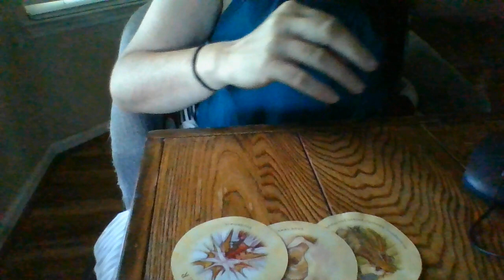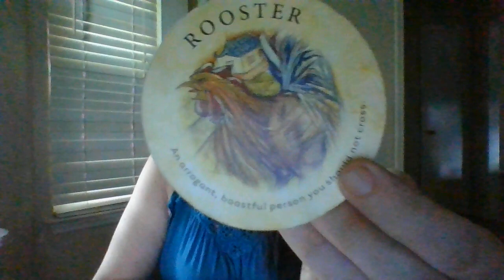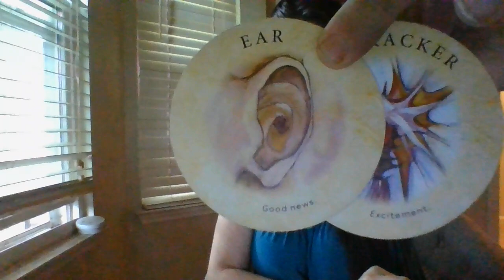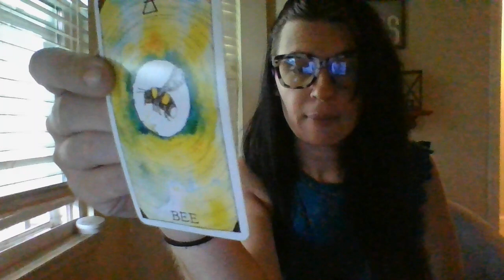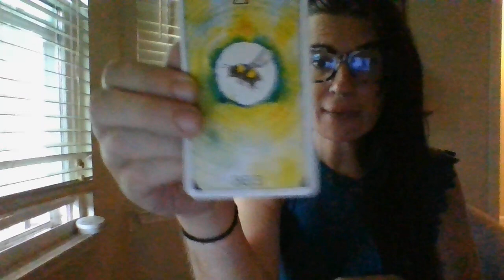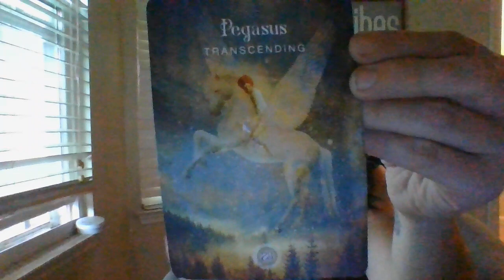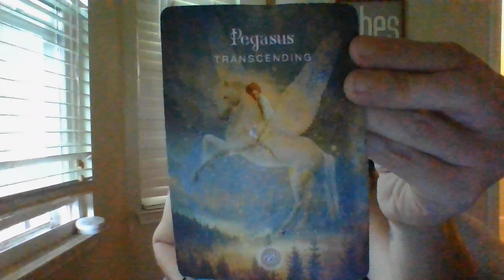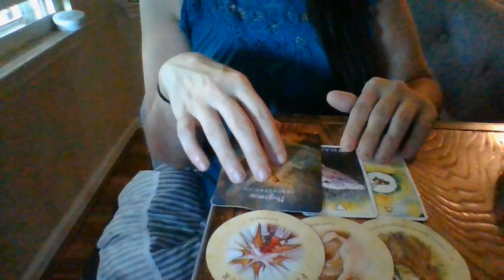LIBRA- SEPT 22- ORACLE CARD READING-ATEACHERISABOUT TOBECOMEAHERO!SAVINGASTUDENTFROMA P*D*PH*L*RING!